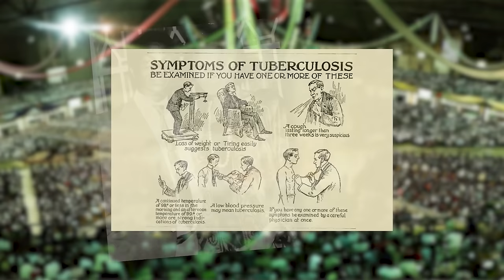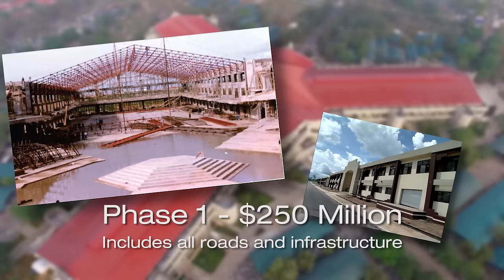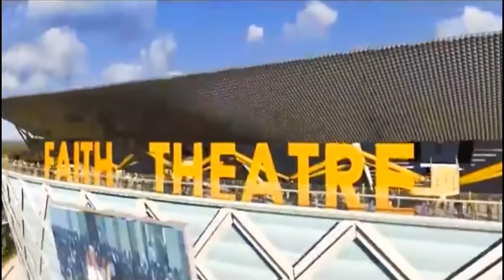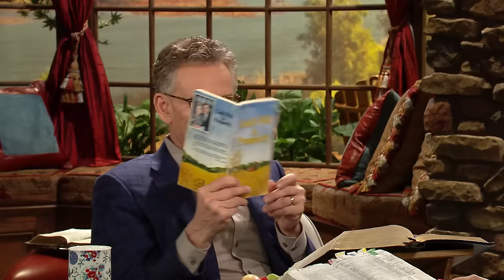The Secret of Kingdom Prosperity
Do you know the secret of Kingdom prosperity? Watch Gloria Copeland and
Pastor George Pearsons on /Believer’s Voice of Victory/ as they reveal
Bishop David Oyedepo’s insights about Kingdom prosperity. Learn the three
covenant requirements for walking in financial dominion, and put them to work
today!